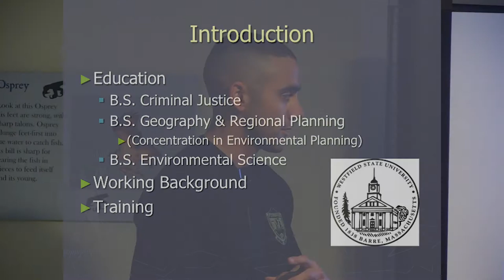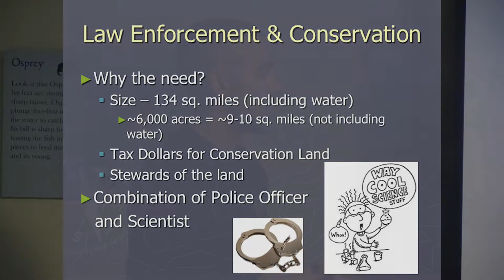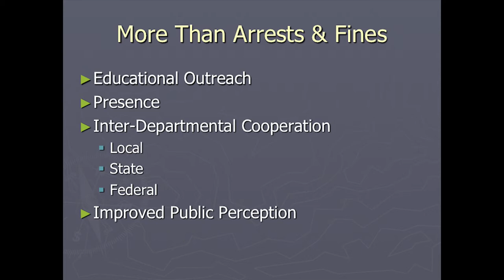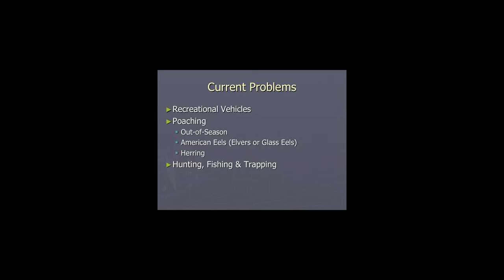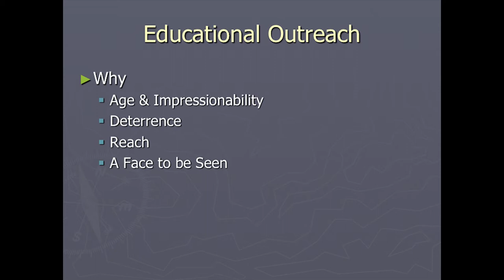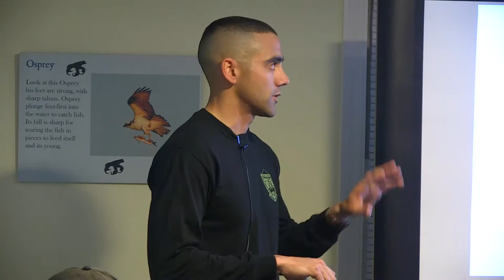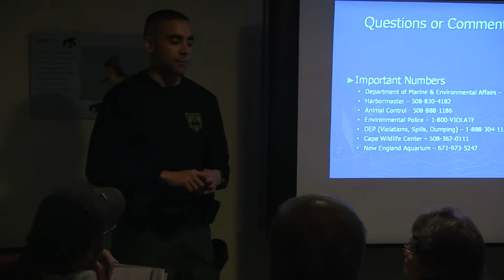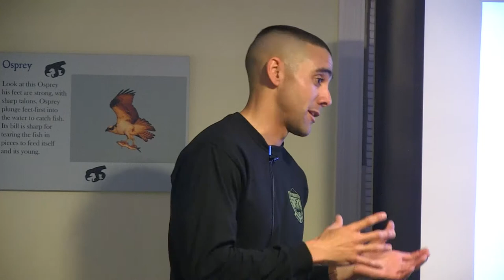Words from a Warden: Balancing Law Enforcement and Conservation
Goldenrod Foundation is pleased to present the third talk in its series: Making Waves in Coastal Conservation. Here, Nate Cristofori, the Natural Resources Warden for the Town of Plymouth, presents an overview of his position. It is a new one for the Town and combines law enforcement, scientific monitoring and outreach to protect and manage Plymouth's natural spaces.

Warden Cristofori's talk runs for 30 minutes and is followed by a 25-minute question and answer period.